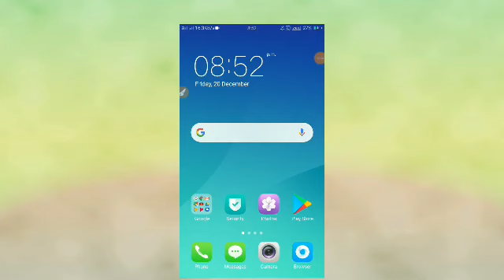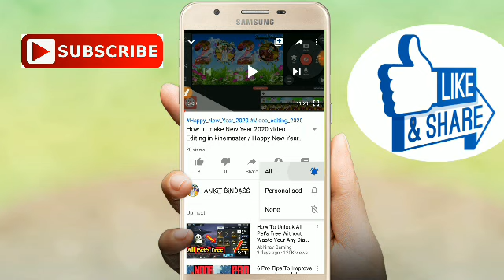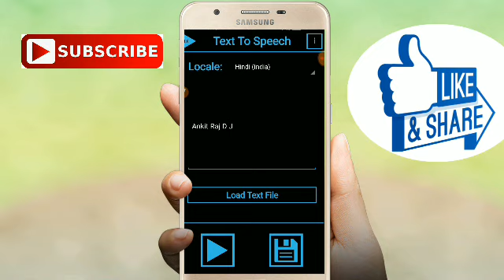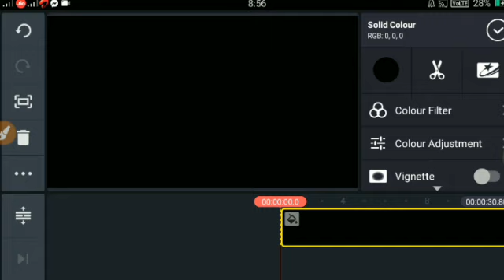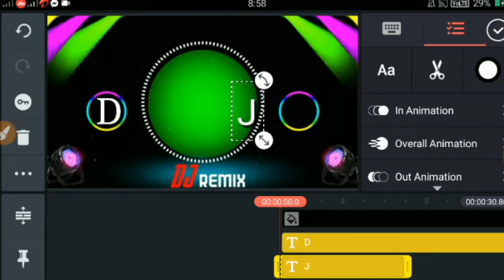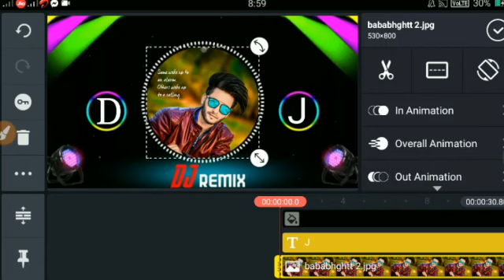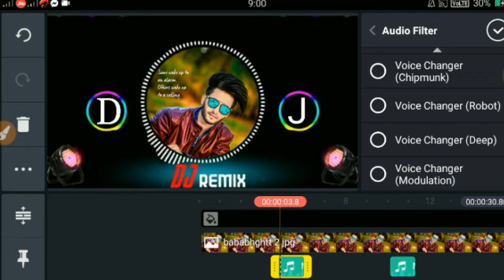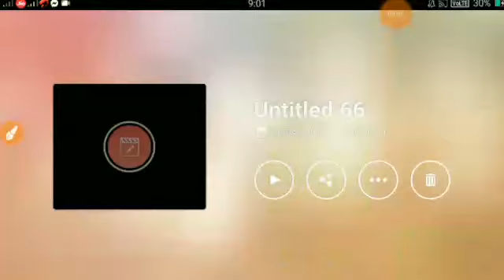How to make Name DJ song remix || अपने नाम का DJ Song remix कैसे बनाये //Name DJ song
How to make Name DJ song remix in kinemaster || अपने नाम का DJ Song remix कैसे बनाये //Name DJ song make

👉 hello hello friend is video mein bataen ki Apne Naam Ka DJ song remix Kaise bana sakte hain apne mobile se

apne naam ka dj song
kaise banaye
kaise banaye jio phone
mein
kaise banate hain
kaise banaye google se
kaise banaye pc se
kaise bana sakte hain
kaise banaye ladki ki awaz
mai
kaise banaye mobile se
kaise banaye fl studio
kaise banaye kinemaster
how to make name dj song
in mobile
remix in kinemaster
in laptop
in pc
how to create name dj
song
how to make my name dj
song in mobile
song
how to make your name dj
song in telugu
song in mobile
song in fl studio